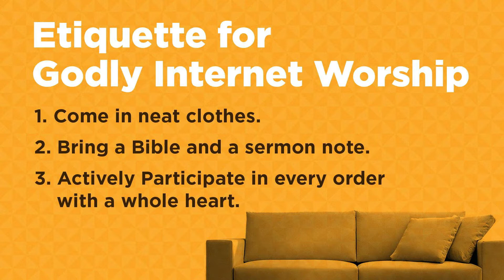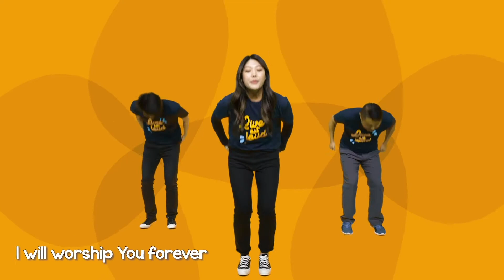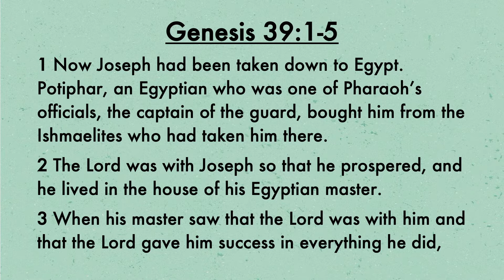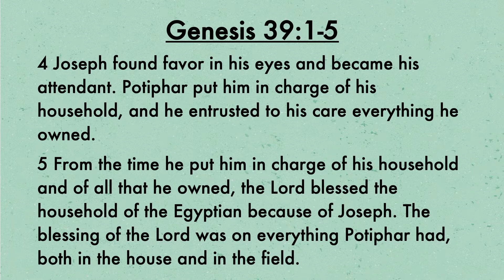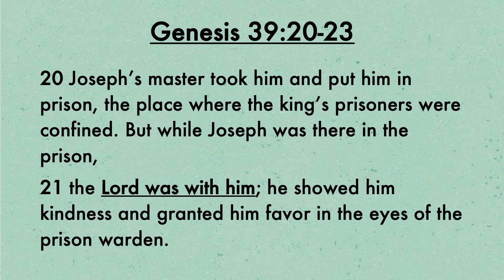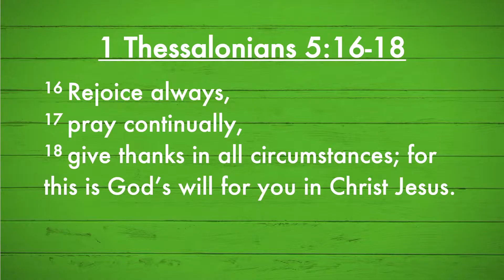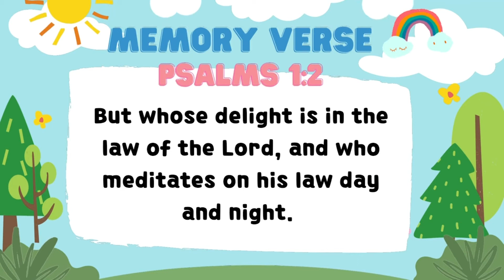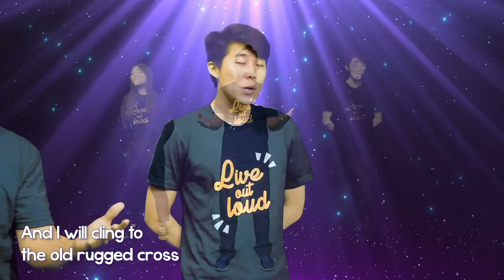유년부 | 베델교회학교 주일 온라인예배 | 06.13.21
Title: Joseph the Dreamer
Bible Verse: Genesis 39;1~5

1학년부터 3학년 아이들이 예배의 재미뿐만 아니라 말씀과 찬양을 통해 참 기쁨을 만끽할 수 있도록 매주 성경공부와 엑티비티가 진행됩니다. 말씀과 찬양에 집중하며 하나님께 드리는 찬양을 더욱 친밀하게 접할수 있도록 아이들의 눈높이에 맞게 또래 아이들로 구성된 Praise team 이 담당 선생님과 함께 찬양을 인도합니다. 이로써 아이들이 율동을 배우는데에 그치지 않고 찬양의 목적과 이에 대한 마음 가짐을 배움으로써 진정한 예배자가 세워지길 기도합니다.